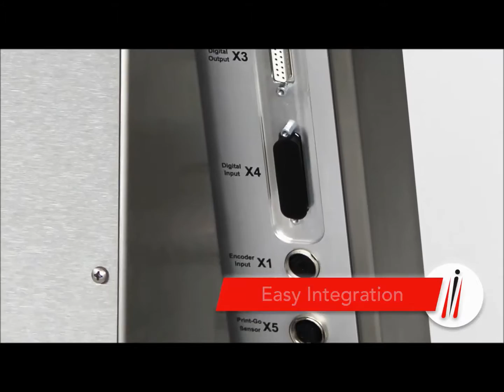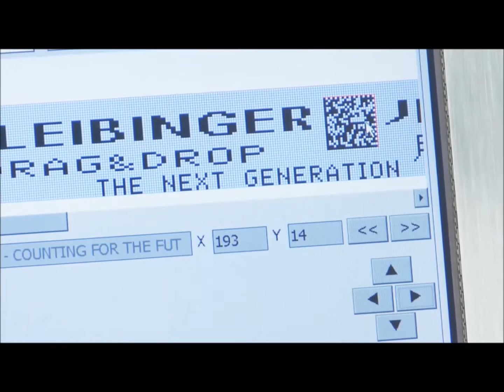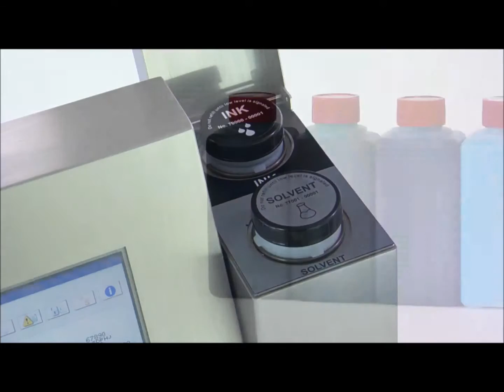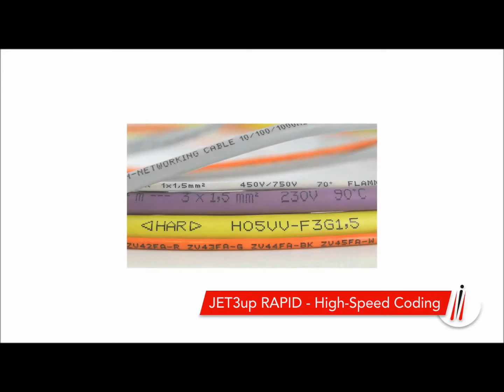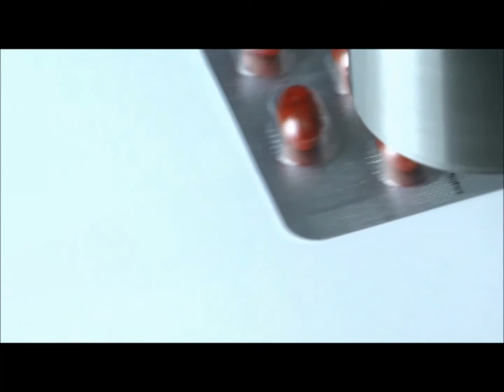Leibinger JET3up kleinkarakter inkjet printer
De Leibinger JET3up kleinkarakter inkjet printer is dankzij zijn uitgebreid pakket aan functies de perfecte oplossing voor al uw behoeften inzake product markeringen. Deze continuous inkjet printer (CIJ printer) markeert glas, folie, blik, karton, kabels, hout, plastic, metaal en staal zonder contact en dit in een voortdurend productieproces. Er worden speciale sneldrogende inkten gebruikt.

De JET3up inkjetprinter haalt snelheden tot 10 meter/seconde en markeert bolronde, holronde, vlakke, ruwe en gladde oppervlakken en dit met vaste of variabele data.